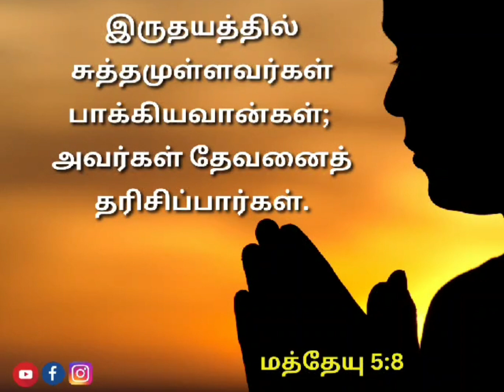Today Bible Words | AJC Media